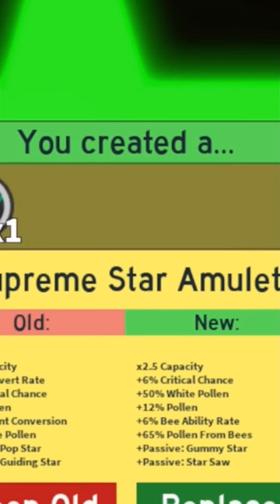ROLLING A 5/5 SSA IN beeswarmsimulator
ya